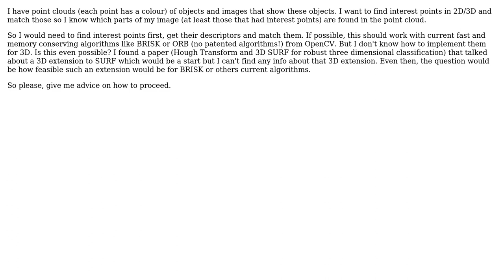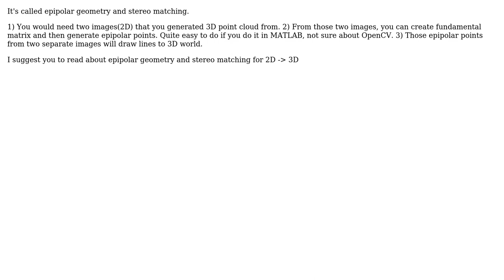3D to 2D matching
3D to 2D matching

With thanks & praise to God, and with thanks to the many people who have made this project possible! | Content (except music & images) licensed under CC BY-SA | Music | Images & others | With thanks to user Chad Moklav user antz and the Stack Exchange Network Trademarks are property of their respective owners. You are responsible for your own actions.